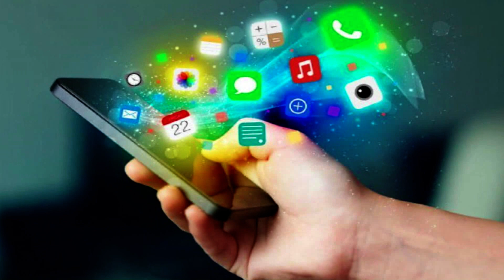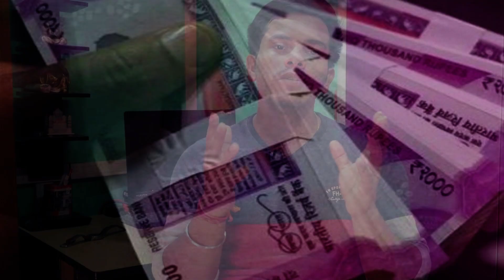New system of online fraud | online fraud se kaise bache | online food delivery scam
Hello friends.

hi friends iss video man maine bataya hai ki app kaise online fraud se bache.dosto aj ke jamane main hum log jadatar online se he pay ment karte hai jaise ki online shopping main online electric bill payment online water bill payment online telephone payment online mobile recharge maximum hum log online se hi payment karte hai. or iss online payment ko scam karne kiliye bahut sara farud company fraud log logo ko phone karke unlogo ka bank details atm ka number mangte hai ise main bahut bhula bhala log de vi dethe hai. or unlogoka bank account khali ho jata hai.lekin dosto ye process abhi kafi purana ho chuka hai.logone abhi  ye system jaan le hai.or aise main fraud company and fraud log new system of online fraud istemaal kar raha hai. aise hi ek new system ki online fraud main app logo ko batayenge.abhi kuch din pehele humare area main ek fast food dukan main aisa hi kuch hua.ek admi ne phone karke food order diya.food ready hone ke bad jaab shope ke owner ne phone kiya us admi ne bola hum abhi nehi aasakte or humre pass abhi cash vi nehi hai app ek kaam ki jiye app apna bank account number whatsapp karke de di jiye.owner ne apna bank account number de diya.thari der bad massage ata hai app ka bank account kaam nehi kar rahahai app apna atm ka number whatsapp karke di jiye. phir se shope ke owner ne atm number vi de diya.phir se massage ata hai ki app ke pass ek otp iya hai app  ye opt dijiye.tab shope ki owner ko kuch scam laga or otp dene se mana kardiya. or uska food ka order cancel ho gaya. shope ki owner ne pura system ko samaj liya. to dosto asehi new system of online fraud abhi iss tariko se logo ko lut raha hai.app vi satark rehena.

thanks.

1)new system of online fraud
2)online fraud se kaise bache
3)online food delivery scam
4)online frauds
5)online frauds scams how to make money
6)online fraud how to get money back
7)online frauds complaints
8)online fraud se kaise bache
9)online frauds india
10)online fraud consumer complaint
11)online frauds crime patrol
12)online frauds flipkart
13)fraud call
14)fraud call asking bank details
15)fraud caller
16)fraud call india